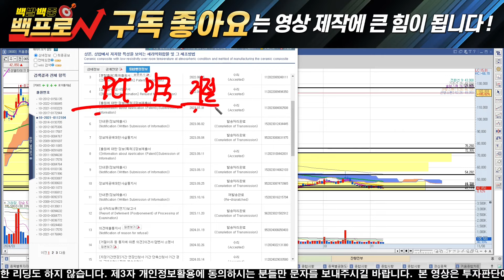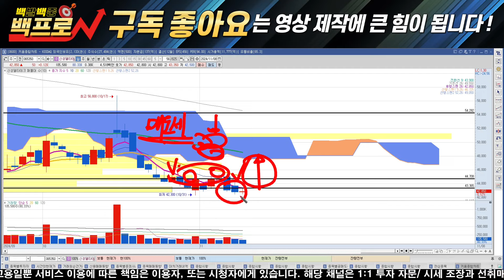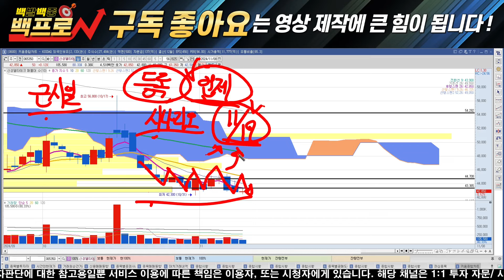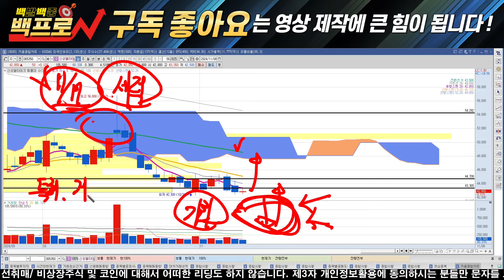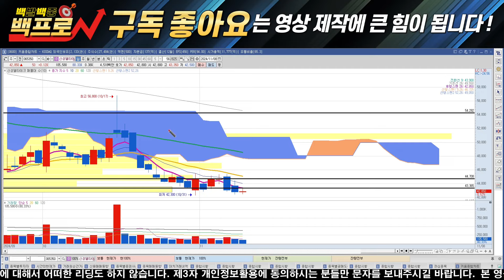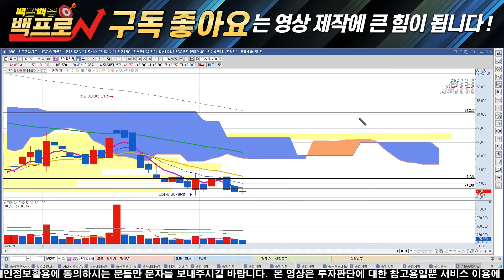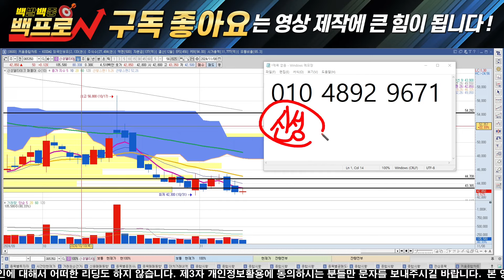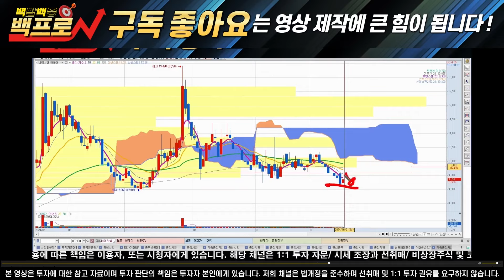[신성델타테크] [긴급]혼란스러운 상황, 총정리 해드리겠습니다. 걱정할 필요 없습니다, 이렇게만 하세요 [백프로]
안녕하세요 백프로입니다.

구독자 이벤트 진행중입니다.
↑ 위 링크로 접속하시면 됩니다 ! 2~3분이면 됩니다.
 더 좋은 정보 원하는 정보 드리기 위해서
설문조사 진행중인만큼 참여하시고 혜택 받아가세요!
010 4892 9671로 종목 분석 요청도 받고,